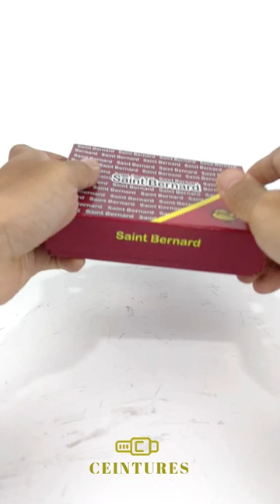Saint bernard 11 18 C